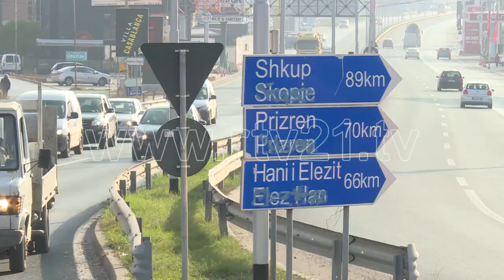PRISHTINA NE KARANTINE 07 11 2020